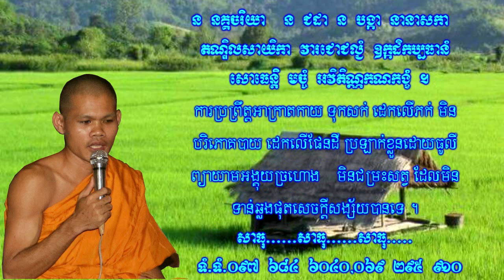ខ្សែអាត់ទី១៤៩ រឿង ពហុភណ្ដិកភិក្ខុ សម្តែងដោយភិក្ខុ ព្រហ្ម សាវន្ត I Ven Prom Savorn I